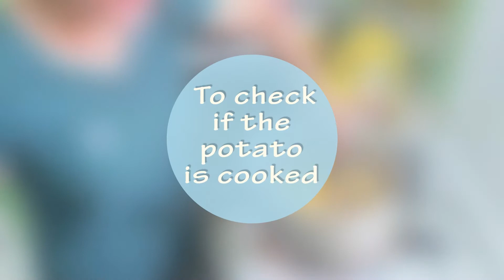sharing my delicious BULALO RECIPE | ep.12 Theresa Vlogs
hi guys, for today's recipe we are cooking Beef Bulalo, this is one of my most requested recipes to cook for my family, so I'd like to share it with you guys.. this is not a tutorial btw this is me sharing my recipe to you guys, so here are the ingredients I used:
- 1kg of Beef
- 1pound of Cabbage
- 4 Large Potatoes
- 3 Sweet Corn
- Green beans
- Diced Onion
- Diced Garlic
-  3 Tbsp. of Fish Sauce (Patis)
- Ground Pepper
- Salt
- Water ( to boil the ingredients)

WILL BE POSTING TWO VIDEOS PER WEEK!!

hi I' am Theresa and welcome to Theresa Vlogs. If you love to cook, and love your pets too, this is the channel for you.
Each episode in my channel has cooking tips, recipes, and even shopping vlogs, travel vlogs, Mukbang's, hauls, and will be posting more Challenge videos soon.

Be inspired, joyful and grateful for everything.